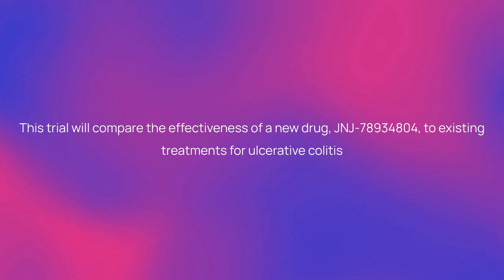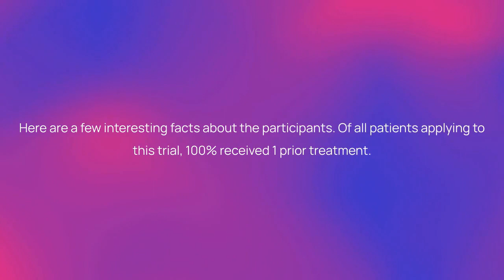Clinical Trial: JNJ-78934804 for Ulcerative Colitis (NCT05242484)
Timestamps:
00:00 - Quick Summary
00:20 - Study Timeline
00:35 - Eligibility Criteria
01:14 - Treatment Details
01:32 - Trial Locations
01:43 - Additional Information
02:00 - Discover More